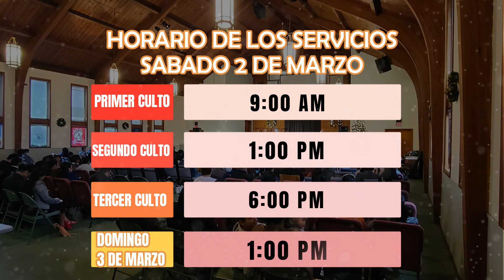IGLESIA EVANGÉLICA - CRISTO FIEL 🎶 PORTLAND USA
SOMOS PRODUCTOR DE MUSICA CRISTIANA
 ESTAMOS COMPROMETIDOS CON  DIOS Y CON NUESTROS SEGUIDORES.
AGRADECEMOS SU VISITA Y SU APOYO.
DISTROKID ES UNA DISTRIBUIDORA MUSICAL; SI QUIERES SUBIR TUS MUSICAS EN TODAS LAS PLATAFORMAS DIGITALES; HAZ CLIC A QUI